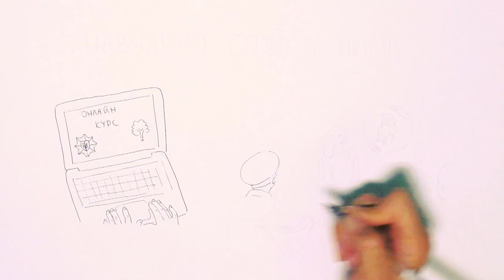Фельдман Экопарк и МВД Украины объединяют усилия: чего ждать?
Как помочь тем, кто не может попросить о помощи?

Ежегодно в Украине погибает минимум 10 тысяч бездомных кошек и собак. Факты жестокого обращения с животными продолжают фиксировать горячие линии всей страны.

Фельдман Экопарк и МВД Украины объединяют усилия. Обучающие видеосюжеты и работа с населением, новые схемы командной деятельности волонтеров и полиции, обучение правоохранителей и запуск зооподразделений – больше о планах расскажет сюжет!